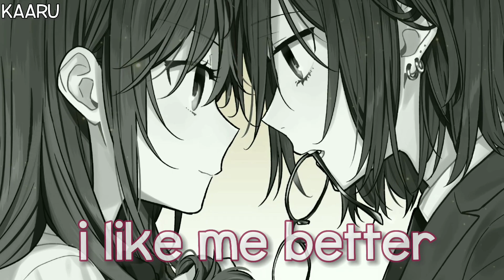Switching Vocals - Nightcore - I Like Me Better (Lauv) - (Boyce Avenue ft. Emma Heesters) // lyrics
☼ Song: I Like Me Better
☼ Original Artist(s): Lauv
☼ Cover Artist(s): Boyce Avenue & Emma Heesters

☼ Illustration: ???

☼ Anime: Horimiya
☼ Character(s): Hori Kyouko & Miyamura Izumi

☼ Illustration Artist(s): ???